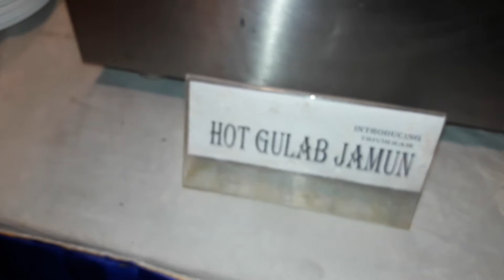CLASSIC CATERER (THAKUR PUKUR)